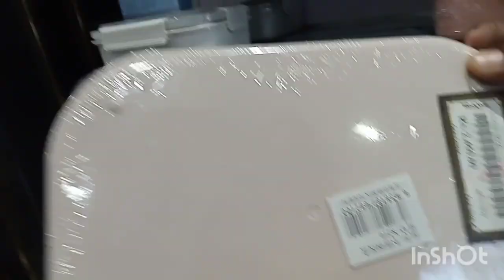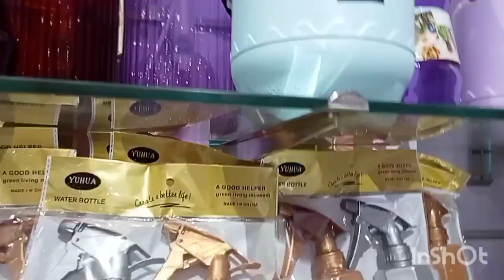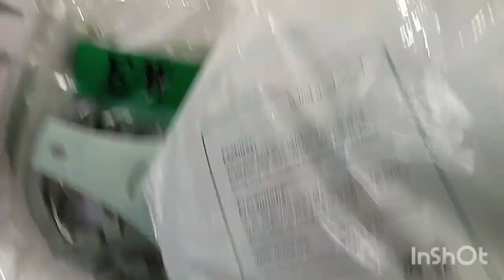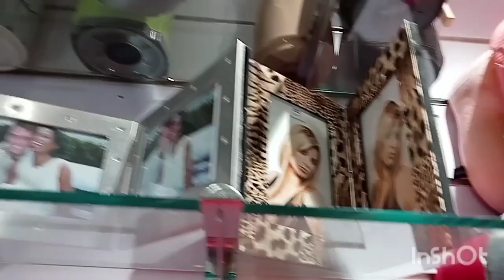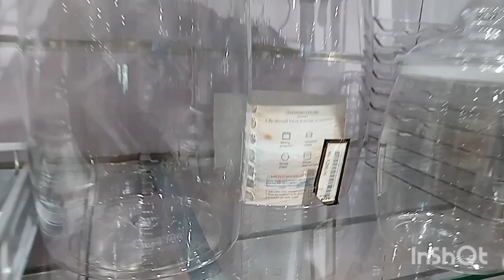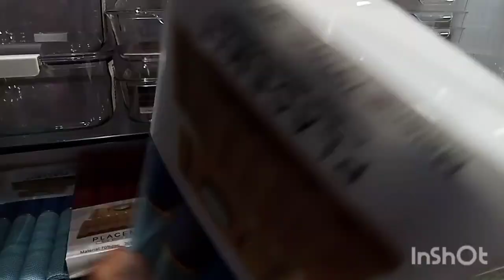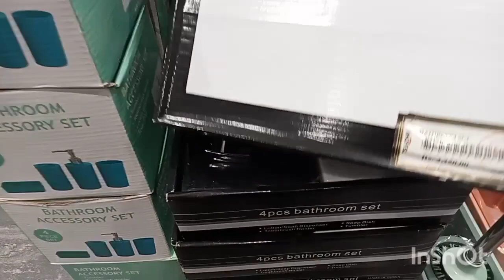😍🤩 Kitchen items for less than Rs.1000 @ House of Fashion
Budget Friendly Shopping. You can get Kids Lunch Boxes, Wooden kitchen products, Storage Rack, Bowl, Tray, Masala box| Cupboards, Curtains, Nordic style kitchen,Aprons for Kids & Adults, ornaments, Fridge Organizers, trolleys, portable kitchen racks, Electronic Items,bedding items, Bathroom accessories

House of Fashion
Address : 28 R. A. De Mel Mawatha, Colombo 005
Closes @ 8PM